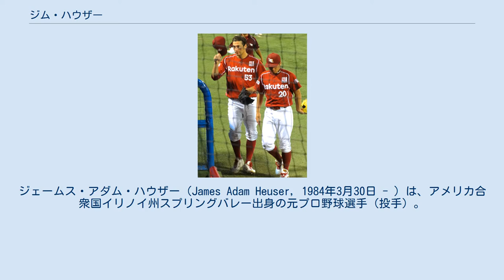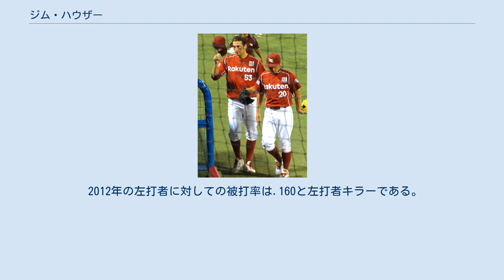ジム・ハウザー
ジェームス・アダム・ハウザー（James Adam Heuser, 1984年3月30日 - ）は、アメリカ合衆国イリノイ州スプリングバレー出身の元プロ野球選手（投手）。
 　 2003年のMLBドラフトで、オークランド・アスレチックスから27巡目（全体812位）で指名されて入団。
 マイナーリーグではAA級に昇格したのが最高でメジャー経験はなく、2009年7月10日にアスレチックスを自由契約となった。
退団後はアメリカ独立リーグであるアトランティックリーグのランカスター・バーンストーマーズでプレーした。
 2010年は、アトランティックリーグのヨーク・レボリューションとランカスター・バーンストーマーズでプレーした。
 2011年は、球団には所属せず、ジョージア州立大学で太陽エネルギーや水力発電などの自然エネルギーを学んでいた。
 2012年、東北楽天ゴールデンイーグルスの春季キャンプに参加し、同球団の入団テストを受けた。
2月29日に育成選手として契約したことが発表された。
 リリーフ左腕投手が片山博視しかいないというチーム事情もあり、オープン戦で高評価を得たことから、3月29日付けで支配下登録された。
ルイス・ガルシアが夫人の出産で帰国したのを受け、4月3日に早速一軍登録され、翌4月4日の対ソフトバンク戦で8回から救援で一軍初登板を果たし、1回を無失点に抑え、初ホールドを挙げた。
この年は58試合に登板し、被打率は1割台、22ホールドの好成績を挙げた。
 2013年は、先発に配置転換され、日本シリーズでも先発登板したが、その後、球団から翌年の契約を結ばないことが発表された。
 2014年は、左肩痛、右腕骨折と故障が続いたため、所属球団がないまま母国アメリカでリハビリとトレーニングを続けていた。
その後11月に行われた楽天の秋季キャンプに元同僚のケニー・レイと共に参加した。
 2015年1月26日に、レイと共に楽天と契約合意した事が発表された。
 2015年は、一軍登板の機会がないまま、7月29日にウエーバー公示の手続が行われ、戦力外となった。
 左のダイナミックなサイドスローから最速158km/hの速球を投げ込む。
 2012年の左打者に対しての被打率は.160と左打者キラーである。